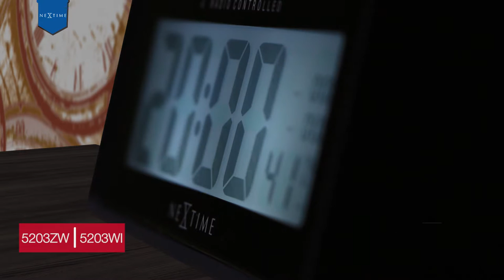Nextime - Lean Alarm 5203ZW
This alarm clock has many functions, so it will make sure you wake up with a smile everyday. Enjoy the smooth white backlight and the adjustable snooze time while you wake up slowly. You don't even have to worry if the time is correct, because the Radio Control function will make sure the clock is always showing the correct time. AAvailable in White and Black.